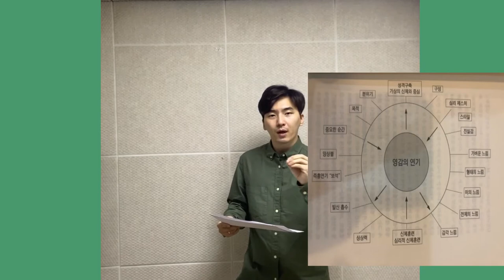평생 읽어야 할 책 "미카엘체홉(Michael Chekhov)테크닉연기" 추천!!!